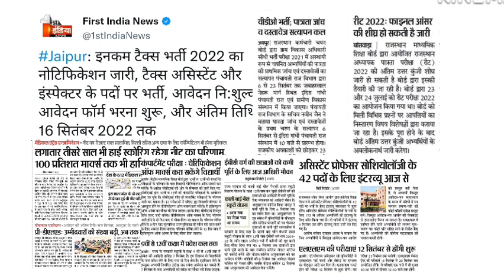अच्छी खबर - नई भर्ती का नोटिफिकेशन तथा अन्य भर्तियों को लेकर बङी अपडेट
is video me new vacancy aur other vacancies se related latest update Di hai